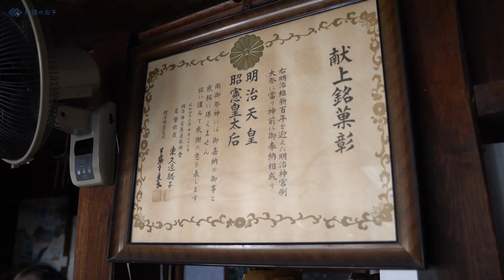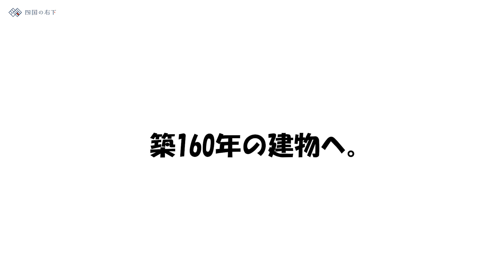【美波町編 No.2】赤井英和さんと巡る「四国の右下」シリーズ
毎週火曜日と金曜日の２０：００～配信します！！

この度、四国の右下観光大使に就任されました赤井英和さんと巡る「四国の右下」シリーズの美波町編となっています。
「四国の右下」と赤井さんのご縁についての秘話や、地域の人との温かく、和気あいあいとした交流の様子などが見所です。
また今後は、オススメの観光施設や、あの世界初の乗り物を赤井さんに体験していただいている様子も配信していく予定ですので、見逃さないよう是非チャンネル登録をよろしくお願いします！